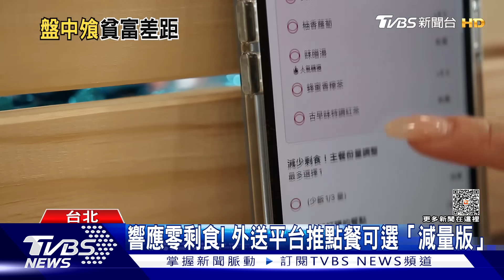窮人餓肚子.卻有大批食物扔焚化爐 搶救糧食大作戰｜十點不一樣20231127@TVBSNEWS01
根據環境部統計，台灣每年平均產生高達221萬噸的廚餘，數量相當驚人，明明有不少弱勢戶需要餐點，但卻有很多食物被丟到焚化爐，彷彿處在不同世界，台北市忠勤里里長方荷生，就發現到菜市場等等，當天沒賣完的或是賣相不佳的蔬菜水果，常常就是攪碎，再請回收商送到焚化爐，但明明還是新鮮的糧食，方荷生就將這些食材，當天現煮，給社區關懷據點的老人共餐服務，還有將即期品蒐集到食物銀行，把資源連結到全台各地，可以照顧更多偏鄉的弱勢者。